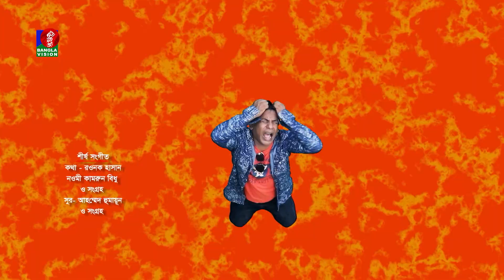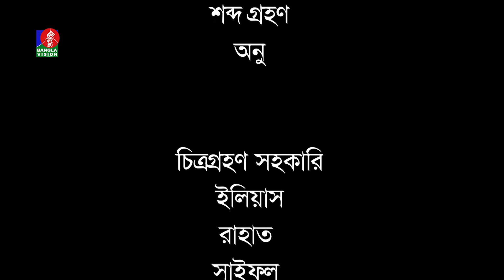বিবাহ হবে - Bibaho Hobe | Ep-83 | Mosharraf Karim, Aparna, Jui, Nadia, Allen Shubhro | Bangla NATOK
BanglaVisionDigital

Presenting bangla comedy natok ‘বিবাহ হবে - Bibaho Hobe’ Starring Mosharraf Karim, Alen Shubhro, Jui Karim, Aporna Ghosh, Nadia, Rownok Hasan and more. Directed by Rownok Hasan. Hope you will enjoy our all bengali drama, bangla natok, comedy natok and bangladeshi natok on BanglaVision Drama.

রওনক হাসান-এর রচনা ও পরিচালনায় নতুন ধারাবাহিক নাটক ‘বিবাহ হবে’। নাটকটিতে অভিনয় করেছেন মোশাররফ করিম, রোবেনা রেজা জুঁই, অপর্ণা ঘোষ, সালহা খানম নাদিয়া, অ্যালেন শুভ্র, আহ্সান হাবিব নাসিম, ইন্তেখাব দিনার প্রমুখ।